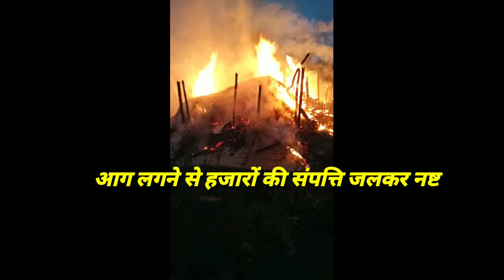शिवहर के तरियानी ब्लॉक के खुरपट्टी पंचायत खोठा गांव के हसनपुर टोला में आग लगने से हजारो संपत्ति नष्ट